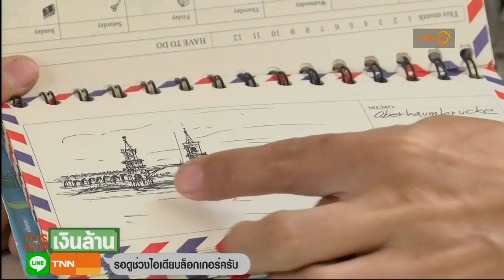การตลาดเงินล้านIHoo D.I.Y ไม่ได้เป็นแค่นักประดิษฐ์ พาเยือนคาเฟ่ สไตล์Hoo-TravelEP.2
บล็อกเกอร์สายDIY จากเพจ Hoo D.I.Y แต่เป็นมากกว่านักเคเอทีฟ เพราะหลงใหลการท่องเที่ยวที่เป็นตัวช่วยสำคัญในการสร้างแรงบันดาลใจ ขอพาไปชมบรรยากาศสุดชิค ร้านเคเฟ่ในสไตล์Hoo Travel //ติดตามได้กับคุณนุ่น สุพิชญ์ชญา จรรยารัตน์